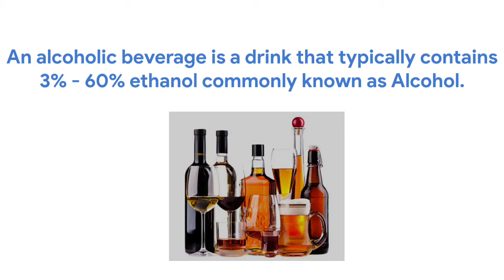ALCOHOLIC BEVERAGES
This video is for understanding the concepts of Zoology.